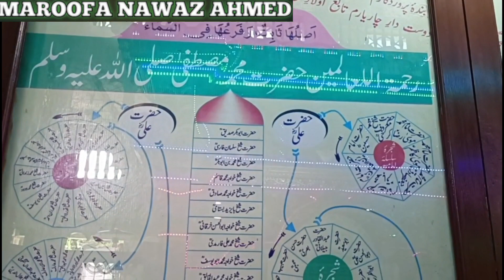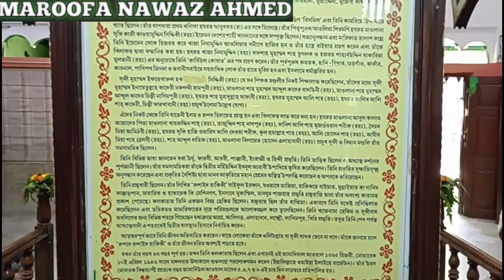Kolkata k ek wali aur Tazeem -e Ahl-e Bait || Jinnati Masjid Topsia | Kolkata Dargah.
Assalamu alaikum to everyone make Indian youtuber hun Dargah aur Mazar Sharif se related videos banati hoon agar aap logon Ko aise videos acche lagte Hain to mere channel ko subscribe kar le aur mujhe youtube ke journey mein join kar le
Shukriya

Is video mein Maine hamare Kolkata city ke ek mashhur Dargah Sharif ko dikhaya hai jo hamare Hazrat iftekharul hak rahmtullah alaih ka hai jinka nasl Mubarak Islam ke pahle Khalifa Abu Bakar siddque se milta hai Inka Mazar topsia ki jinnaati Masjid se kuchh kadam ke duri per hi hai.

Kolkata ki Dargah Sharif ka video
Kolkata ke Mazar Sharif ka
Kolkata ka Mazar
Kolkata ka famous Mazar
Dargah Sharif video
Mazar Sharif video
Kolkata ke peer
Kolkata ki wali Allah
Kolkata ke wali Allah ka Mazar Sharif ka video
Kolkata topsia ka Mazar